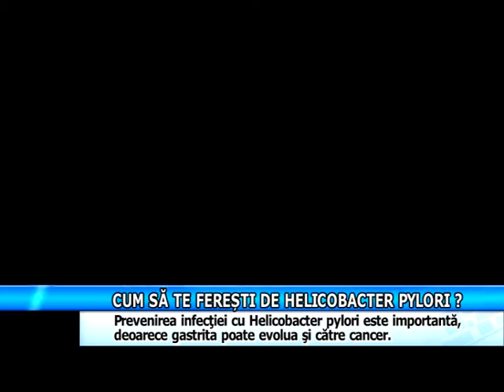CUM SA TE FERESTI DE HELICOBACTER PYLORI